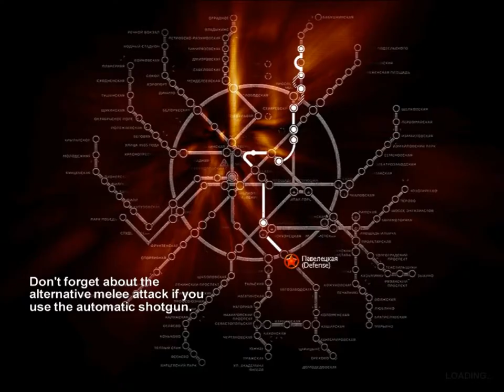Metro 2033 Part 19 HD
Thank God for Combat Knives.